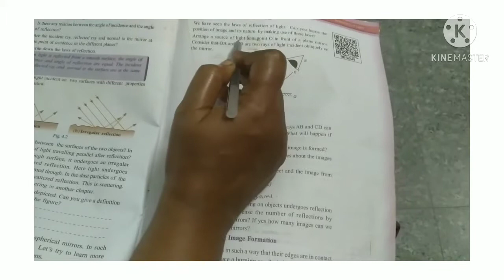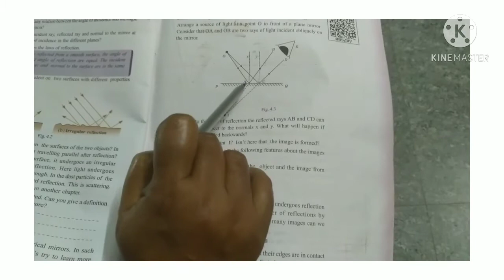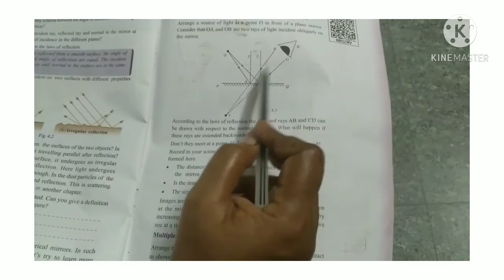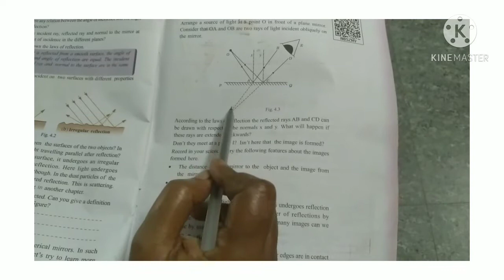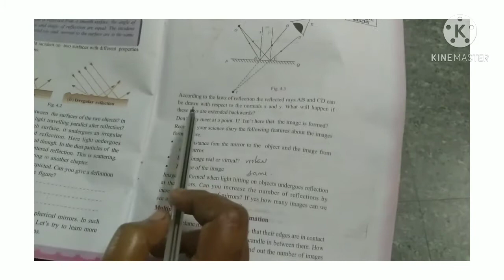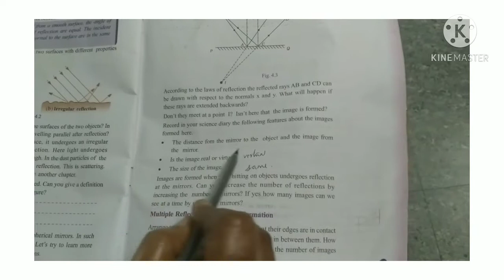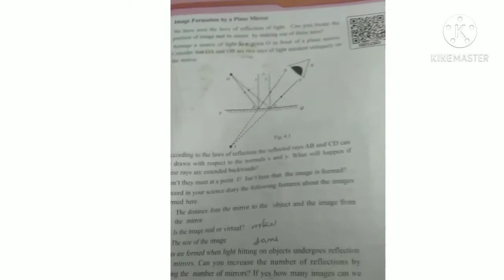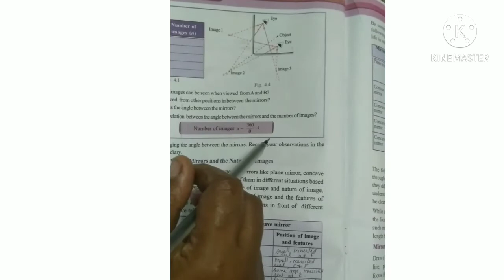Standard tenth_ Image formation in plane mirrors